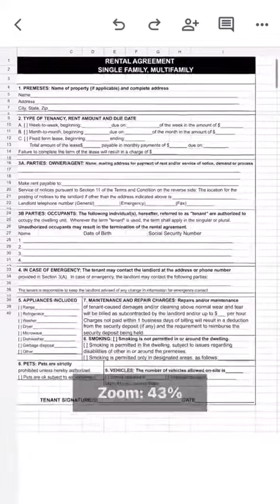One Man’s Story Of How To Get A Free Home In Portland, Oregon: Step-By-Step